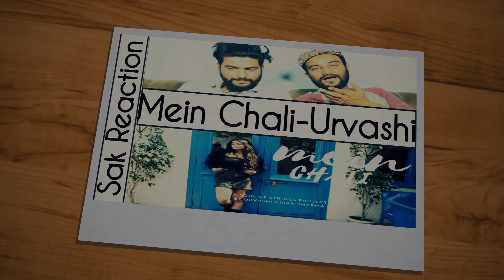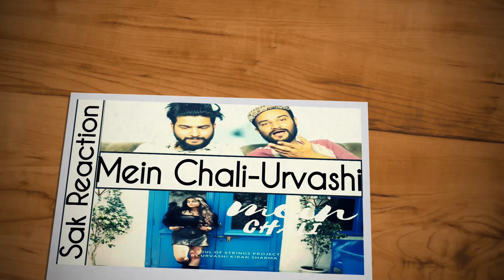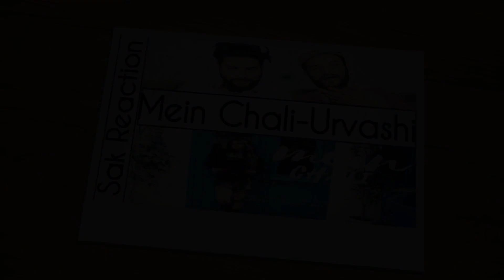Sak Reaction | Review | Bhool | Ost | Singers : Qurat-ul-Ain Balouch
Bhool | Ost | Singers : Qurat-ul-Ain Balouch | ARY Digital Drama